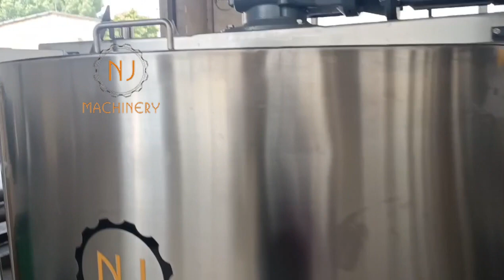Easy clean high quality 1000L round fat melter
NJ machinery Round melter 1000L.
Can melting cocoa butter,cocoa liquor and vegetable fat.Easy clean,optional grid and stirring paddle can shorten time.